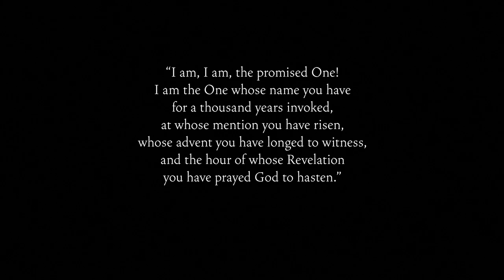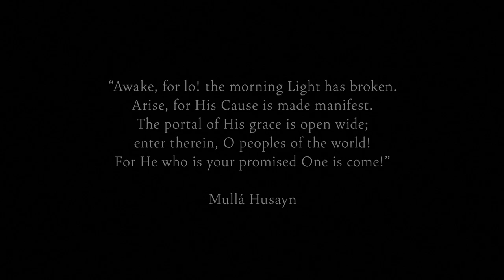The House of the Bab: The Declaration Chamber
This video portrays the room in which the Bab - “the Gate” - first declared His station as a Messenger of God. He revitalised religious teachings and was the Herald of another greater than Himself soon to appear: Baha’u’llah ("The Glory of God").

This historic revelation was made on the 23rd May 1844 to Mulla Husayn, a prominent scholar in search of the Promised One awaited by the world’s great religions. The day of the Bab’s declaration is celebrated by Baha’is around the world as one of the greatest and most significant of all festivals.

The declaration chamber (and surrounding house), located in Shiraz, Iran, and formerly considered one of the holiest sites for Baha’is, was destroyed on the order of government authorities in 1979.

Forty years later, this artistic rendering has recreated the room in its entirety as a digital simulation based on extensive research of all available photos and videos that could be found online.

This project was made over several months in preparation for the celebrations of the Bicentenary of the Birth of the Bab in October 2019.

I hope that friends around the world will enjoy and use this video for any occasion in which they wish to reflect on the life of the Bab and the significance of the momentous event that was the Declaration of His Mission.